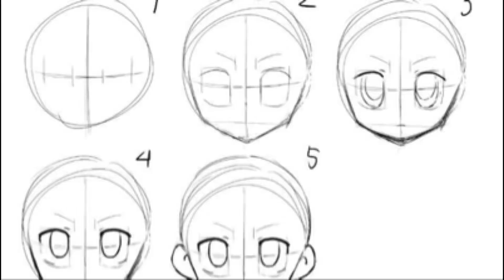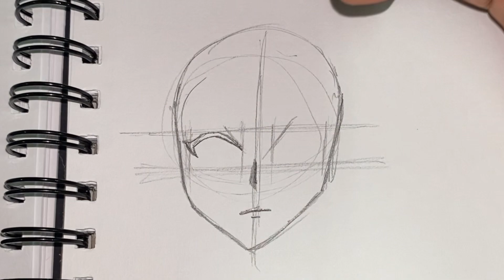Cara melukis mata paling mudah untuk Pemula